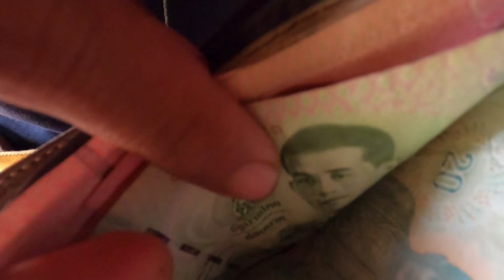ขึ้นดอยสูง เข้าหมูบ้านในป่าลึก รถล้มอันตราย...!!!